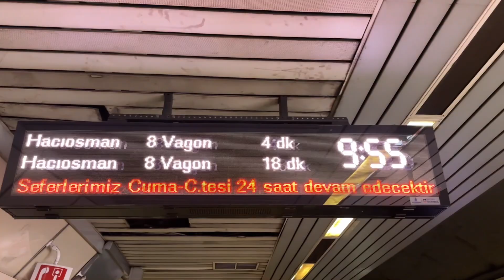터키에서 대기업 광고 찍고 왔어요 ft.Turk Telekom | VLOG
+ CAPTION TRANSLATIONS
you can contribute caption translations for this video :